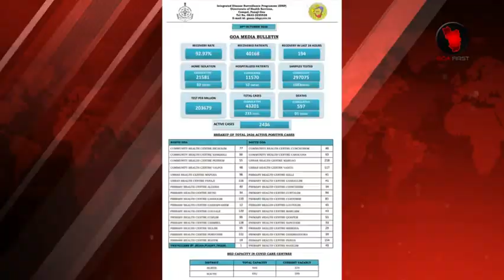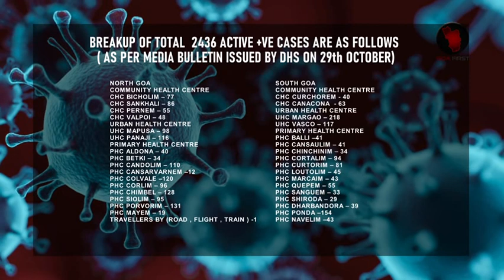GOA ON 29th OCTOBER 2020 | CURRENT STATUS